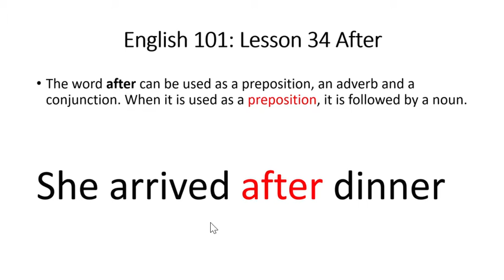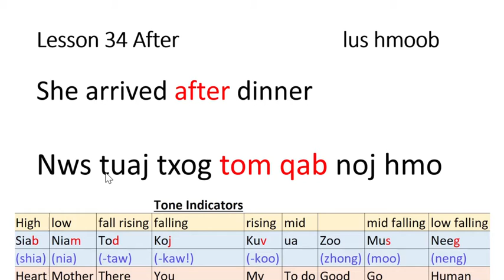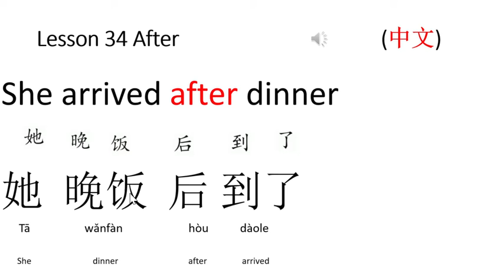Lesson 34 After Preposition. Learn Lao, Thai, Hmong, and Chinese.